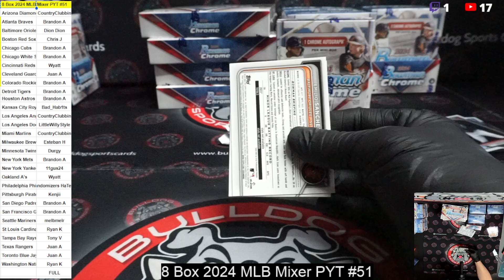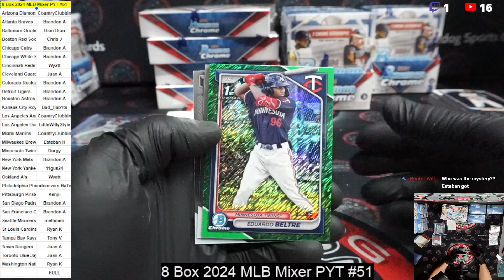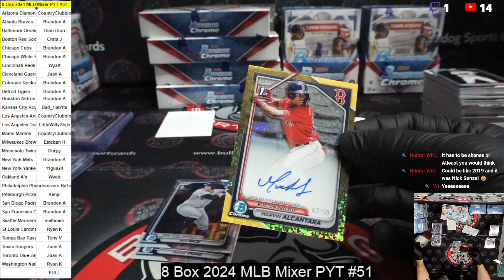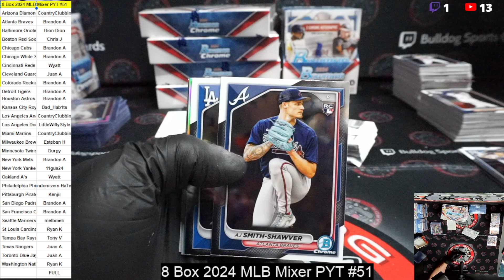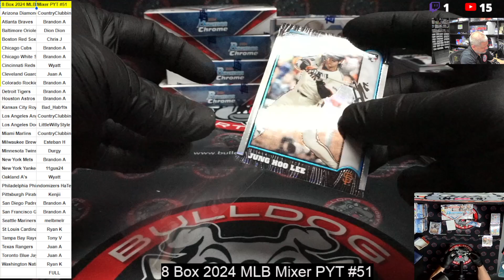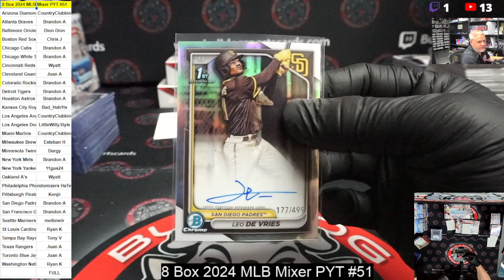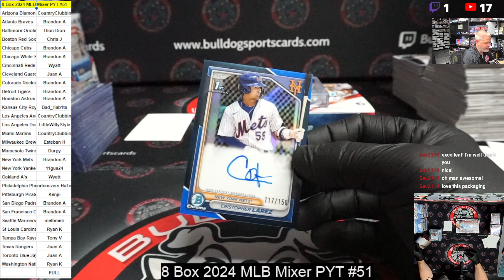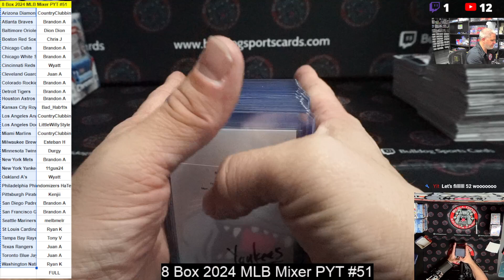8 Box 2024 MLB Mixer PYT #51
8 Box 2024 MLB Mixer PYT #51